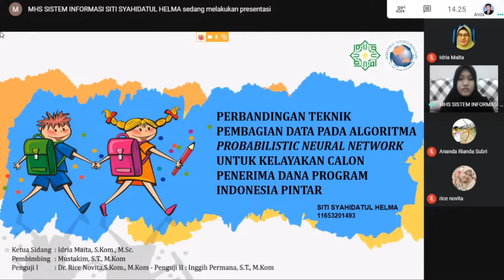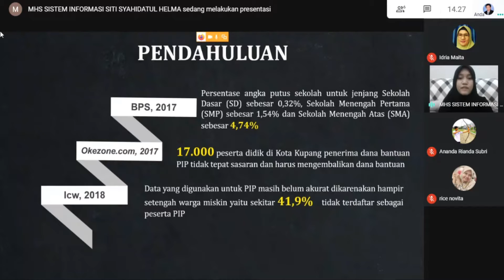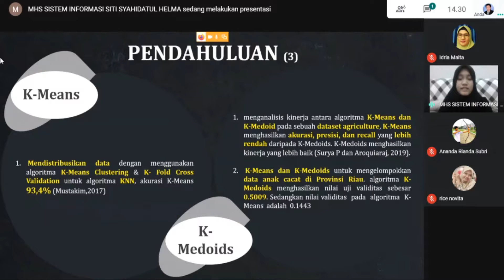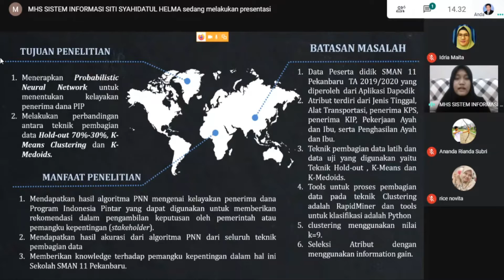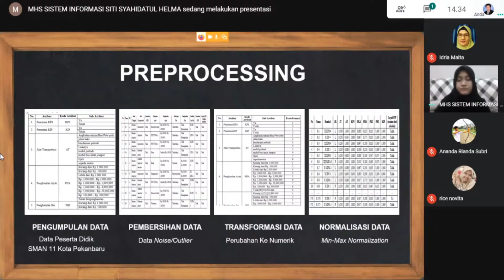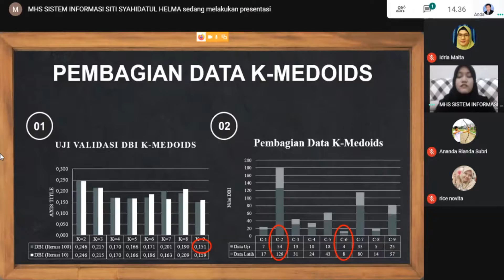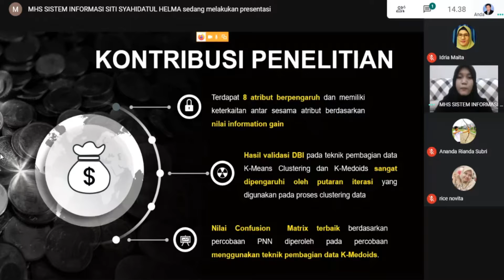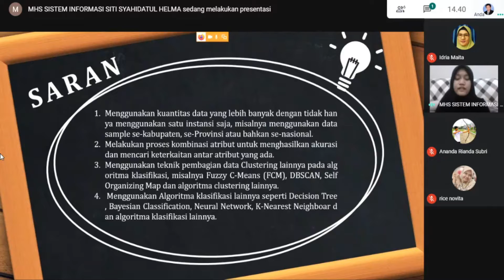02. Teknik Pembagian Data pada Algoritma Probabilistic Neural Network | Siti Syahidatul Helma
Judul Tugas Akhir:
Perbandingan Teknik Pembagian Data pada Algoritma Probabilistic Neural Network untuk Kelayakan Calon Penerima Dana Program Indonesia Pintar

Peneliti:
Siti Syahidatul Helma

Pembimbing:
Mustakim, ST., M.Kom.

Puzzle Research Data Technology (Predatech)